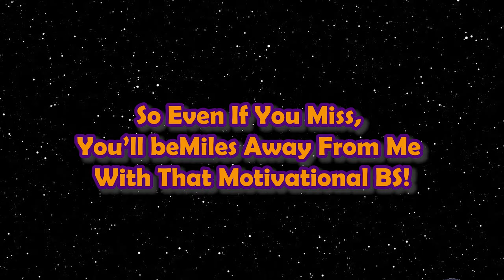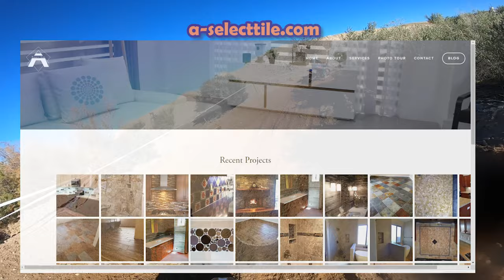Big Fail at the Big6 Grand Prix | 2019 AMRA Round 12 Lake Havasu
I race Dirt Bikes off road. Hare Scrambles, Grand Prix, Enduro, and even Motocross every now and then. Pretty much whatever the AMA, AMRA Arizona Off Road Championship Series puts in front of me. After surviving a bout with cancer, I decided to try something new and maybe a little daring, and now I am a competitive racer after only 4 years of dirt bike experience. Come with me on my journey. Experience the races, and learn with me, from me, and from my mistakes as well.